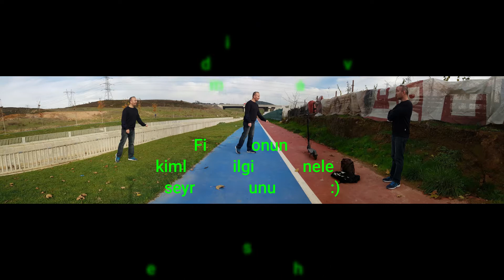Xiaomi M365 Pro - Askı Kanca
Xiaomi Mijia M365 Pro - Süper Pratik İşinize yarayacak bilgi
M365/Pro Ninebot Scooter için Ön Askı Kanca 20Kg Taşıma Kapasite